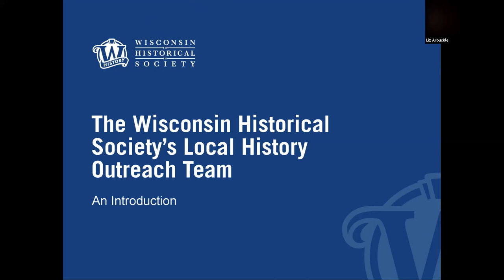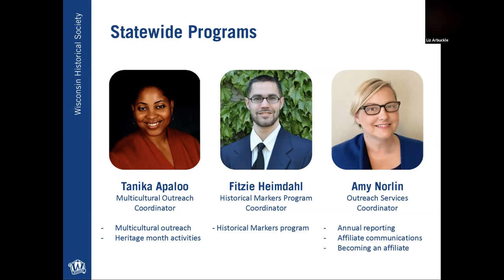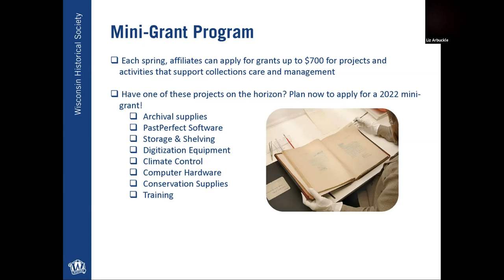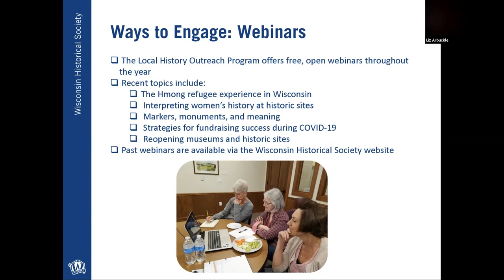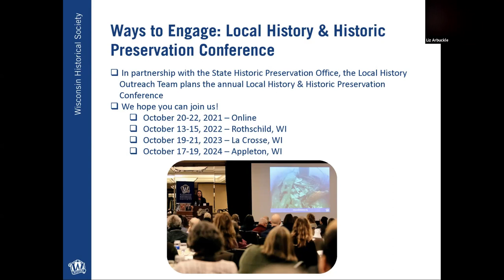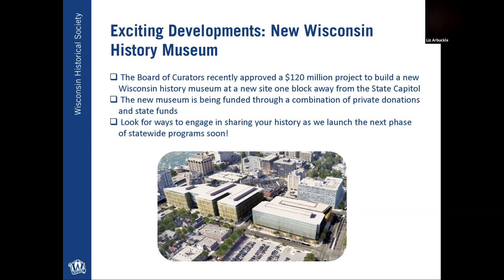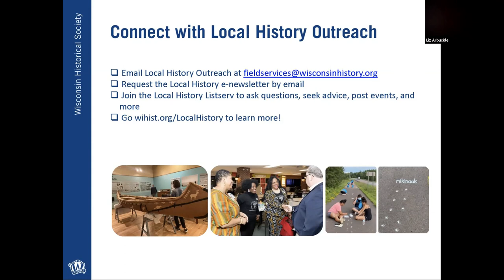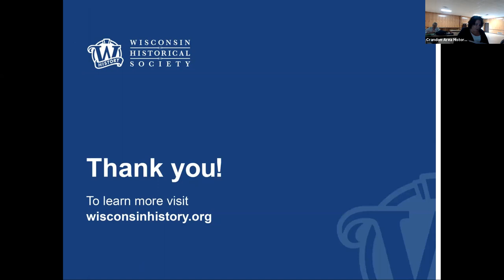3 Liz Arbuckle, Wisconsin Historical Society Local History Outreach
Liz Arbuckle, Wisconsin Historical Society Local History Outreach. Presentation shared as part of the Digital Readiness Fair hosted by the Crandon Area Historical Society on July 16, 2021.